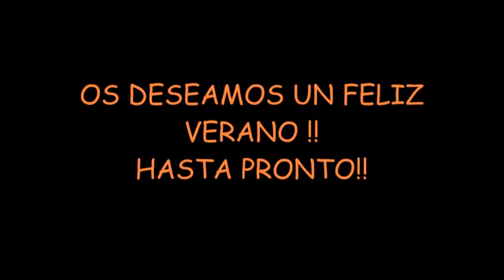SEMANA DE MAYORES. Despedida del Equipo de Animación.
Video de la Semana de Mayores de los Centros Municipales de Mayores de Chamartín, con la despedida del curso por parte de las animadoras socioculturales de los 3 centros.